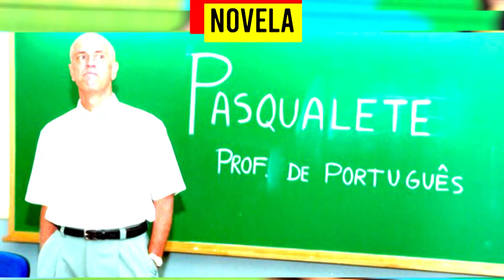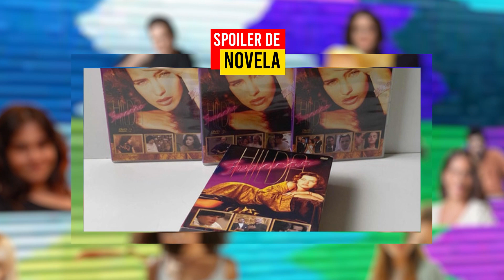GLOBOPLAY - LANÇAMENTOS JULHO 2021 - MALHAÇÃO, A ORIGEM e HILDA FURACÃO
Malhação (05/07)

Em abril de 1995, a primeira temporada de Malhação chegava à TV Globo para tratar questões do universo jovem, como vida sexual, relacionamento com família e amigos, além das dúvidas em relação ao futuro profissional. Tendo a academia-título como ponto em comum da vida dos personagens, a história marcou gerações e revelou grandes talentos, como Carolina Dieckmann, Fernanda Rodrigues, André Marques, Cláudio Heinrich, Danton Mello, entre outros.

Hilda Furacão (19/07)

Sucesso dos anos 1990, a minissérie Hilda Furacão, dirigida por Wolf Maya, marcou a televisão brasileira e agora chega ao Globoplay. A história se passa em Belo Horizonte e traz a vida da socialite Hilda Gualtieri Müller, que escandaliza a sociedade mineira dos anos 1950 e 1960 ao se transformar em meretriz após desistir do seu casamento com Juca. O romance proibido entre Hilda e o frei Malthus começa a partir do momento em que o futuro sacerdote encontra o sapato da jovem, passando a ser assediado por Hilda e, ao mesmo tempo, lutando para resistir às investidas da moça.